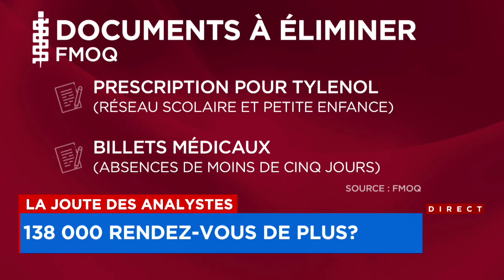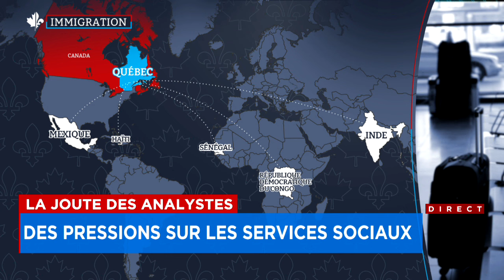La Joute des analystes de mardi 20 février 2024 - (Première partie)